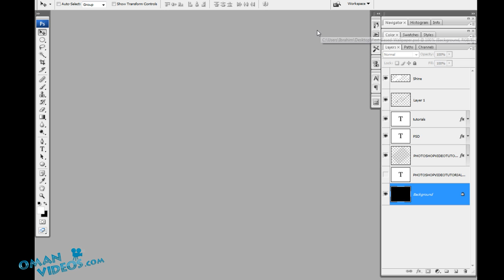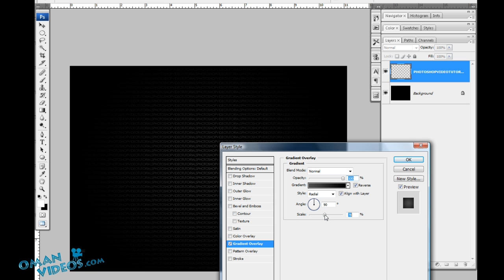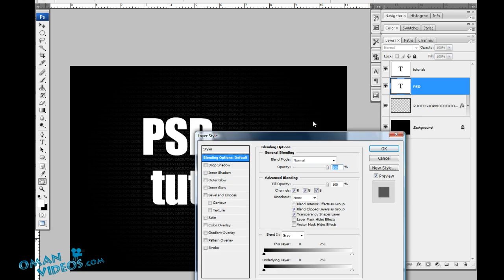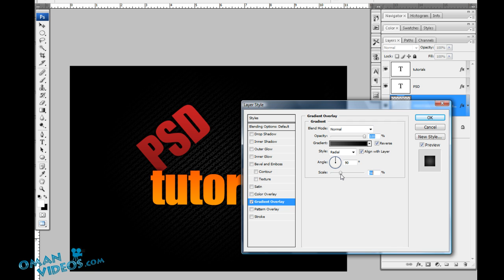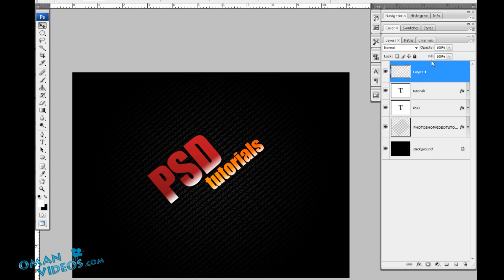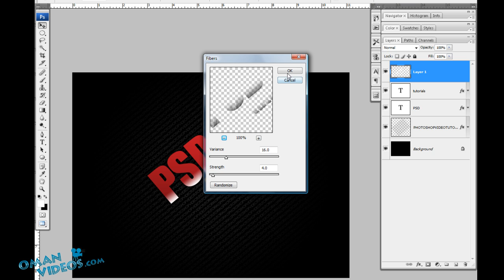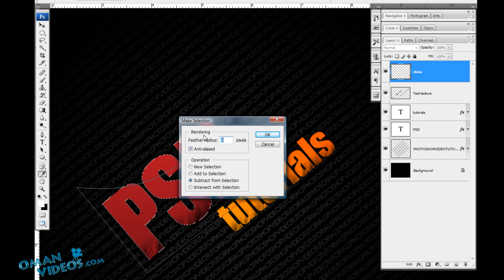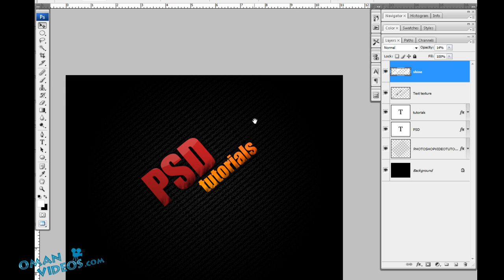Photoshop Tutorial - Cool Text Based Wallpaper